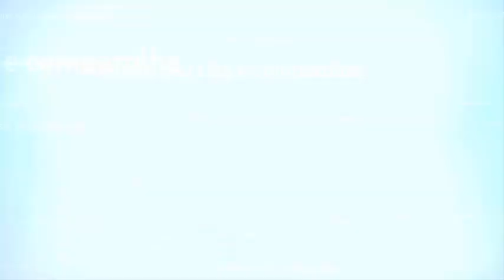GOVERNO ANUNCIA SALÁRIO MÍNIMO/2020 DE R$ 1.039,00 COM R$ 1,00 A MENOS DO PREVISTO EM ABRIL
Este vídeo mostra:
"GOVERNO ANUNCIA SALÁRIO MÍNIMO DE R$ 1.039,00 COM R$ 1,00 A MENOS DO PREVISTO EM ABRIL"
Fonte:
Música by Yakov Golman (free)